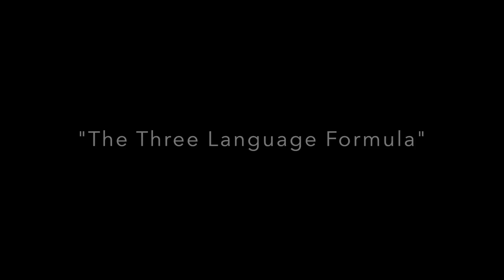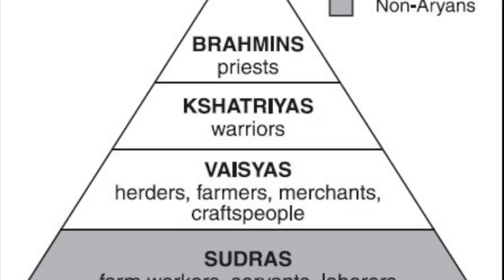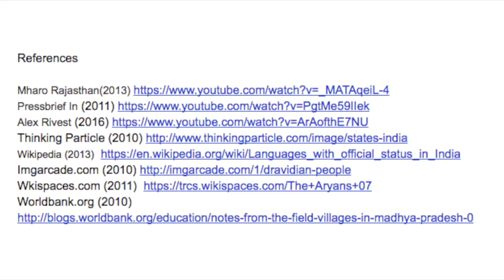Education Laws and Policies of India